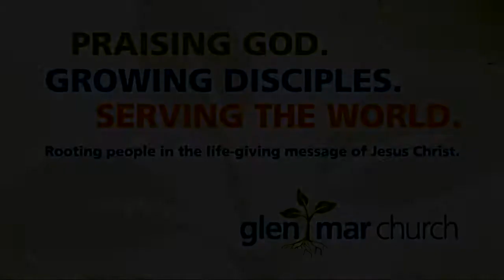Represent: Come and See - Pastor Mandy Sayers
Support Glen Mar's life-changing ministries and mission by making a one-time gift or setting up a recurring donation.